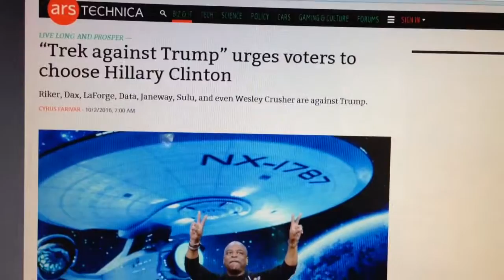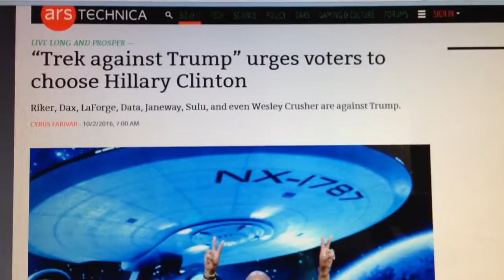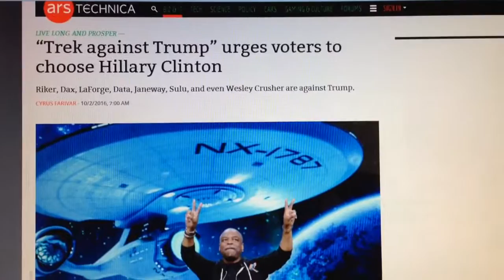Why I think TrekAgainstTrump is justified, franchise always stood for something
Trek against Trump has come under fire by some. Normally it would be good to stay apolitical in deference to the fans.  Personal political activity would be okay, of course.

But coming together as a group, albeit unofficially, is justified in this case as Donald Trump has crossed a line that no candidate in line for the highest land in the office should cross.  He directly opposes what Star Trek has always stood for both on and off screen.

Here's the link to my books: